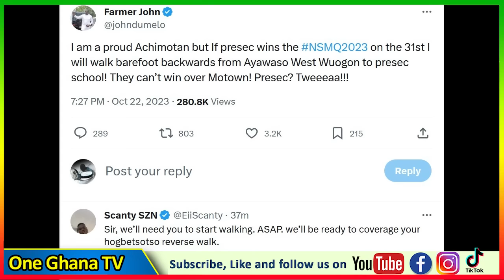😂John Dumelo in troυble after PRESEC won NSMQ 2023😂 Watch how PRESEC beαt OWASS and Achimota